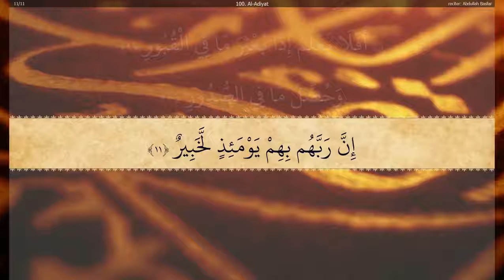100 Juzz Amma